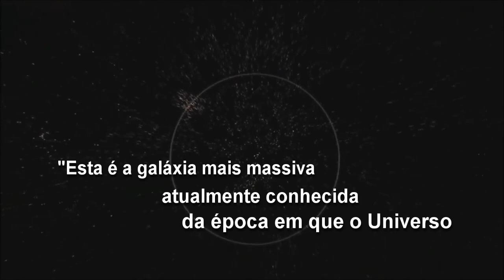ENCONTRAMOS ÁGUA MAIS DISTANTE DO UNIVERSO EM OUTRA GALÁXIA!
Graças ao Super-Telescópio ALMA, no Chile, astrônomos finalmente anunciaram a detecção de água mais distante do Universo, em uma galáxia "muito muito distante", chamada SPT0311-58. E além da água, a equipe liderada pelo Dr. Sreevani Jarugula, da Universidade de Illinois, disse em comunicado que eles também encontraram monóxido de carbono nessa região que é considerada um berçário de estrelas. Estamos vendo tudo isso no início do Universo!